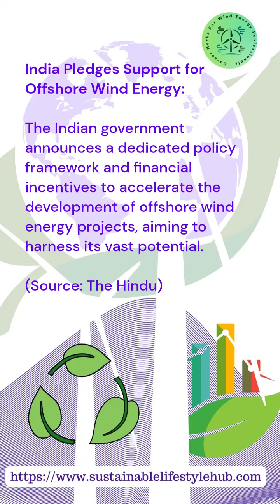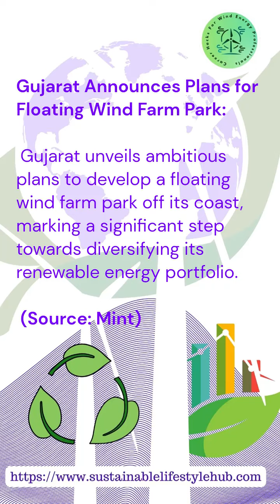INDIA Wind Energy Update 22| Micro Learning Series | R Mahendran | WECH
Hi Wind Energy Professionals / People,

Micro Learning for wind energy professionals is an initiative by @WindEnergyCareerHacks.
This initiative is
To encourage the continuous learning of wind energy professionals
To contribute to the wind energy professionals learning
To Contribute to the Wind Energy Sector through knowledge sharing
To contribute to the sustainable career growth of wind energy professionals
To contribute to the India's UNSDG implementation journey
To contribute to the sustainable development of the Individuals, Families and The World.

R. Mahendran
Follow us to learn more about wind energy @WindEnergyCareerHacks